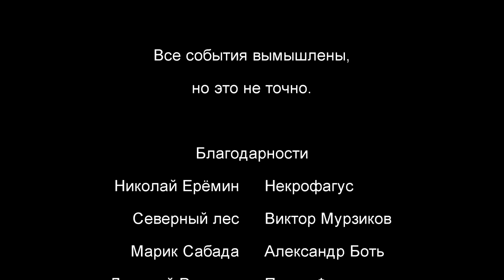Поезд / Train (2018)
Сюжет: В Будапеште есть зубчатая железная дорога, которой уже более ста лет, и по этой дороге ходит поезд-призрак.

Автор: Сергей А.

Short horror movie from Hungary and Russia.